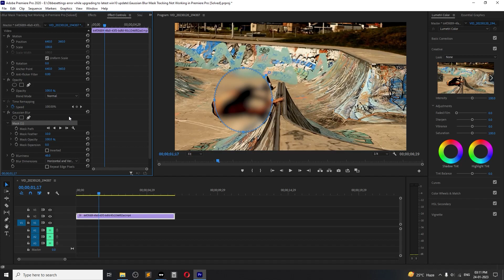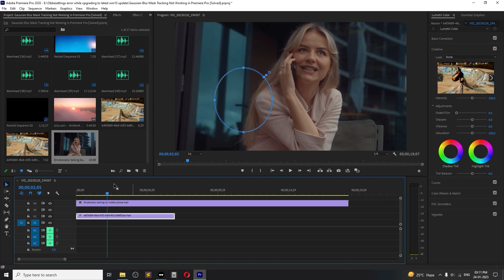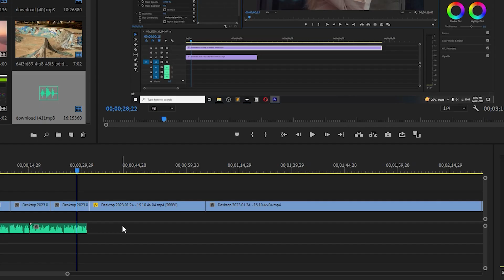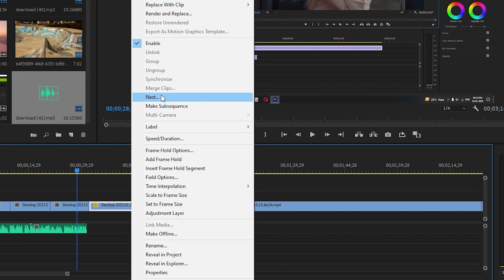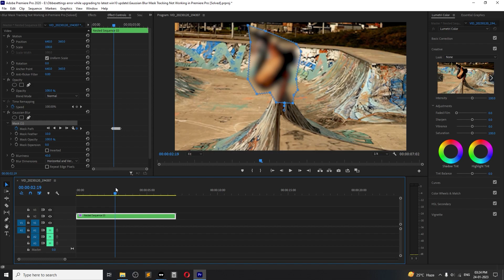Gaussian Blur Mask Tracking Not Working in Premiere Pro [Solved]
premiere pro blur tracking not working Resolved
✅ BEST HOME COMPUTER DESK